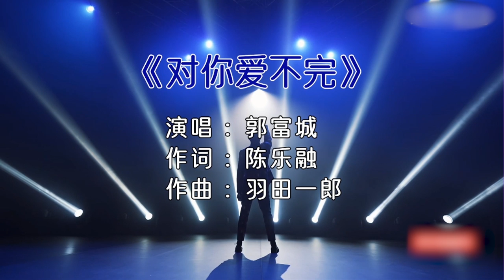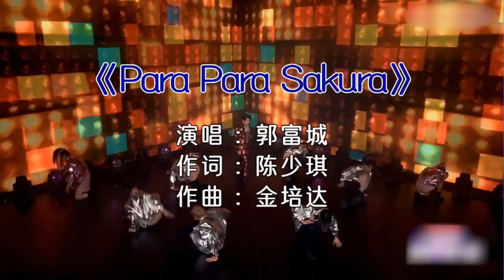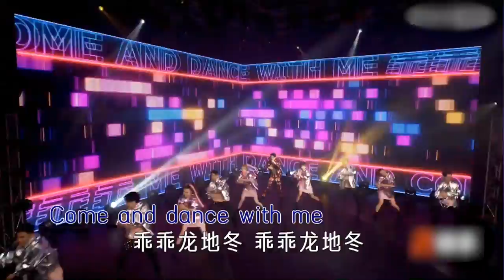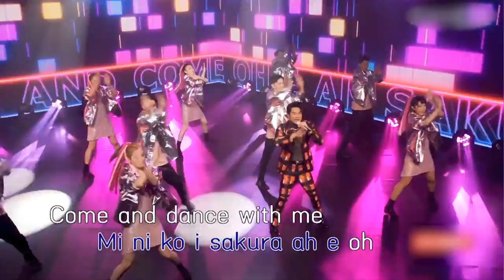【郭富城】20230122快手Live 【對你愛不完 + Para Para Sakura】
20230122快手Live 【對你愛不完 + Para Para Sakura】